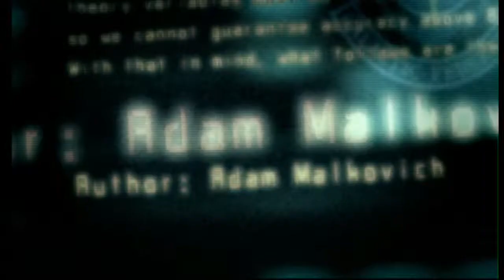Devasiamentality Plays Metroid: Other M Pt.20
EPISODE 20: He's dead, can I haz power ups now?!